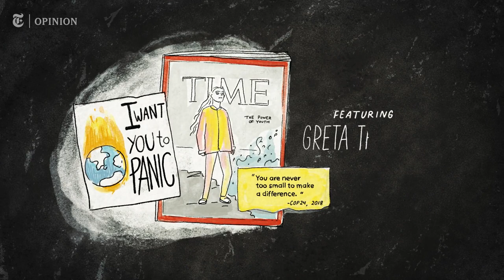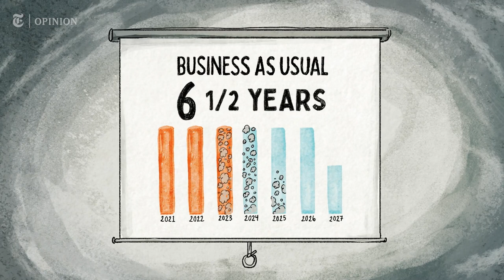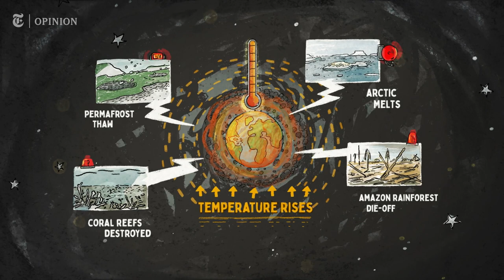Greta Thunberg Has Given Up on Politicians. But Not You. | NYT Opinion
Why are we asking a teenager how to solve the climate crisis?

“It’s absurd,” says Greta Thunberg, in an Opinion Video guest essay, that we are asking her to answer this question. Even more absurd, she argues, “is the fact that the climate and ecological emergency is being reduced to a problem that needs to be fixed.”

On Tuesday, evidence of what Thunberg calls the “political and economic failure” to address climate change was on full display when the United Nations released their annual report detailing “the difference between where greenhouse emissions are predicted to be in 2030 and where they should be to avert the worst impacts of climate change.”

The report paints a bleak picture of missed targets and pledges that don’t go far enough.

In her video guest essay, Thunberg criticizes the presidents, prime ministers, kings and queens attempting to wield her image for their own political gain.

The animated video offers a unique window into the life of the 18-year-old Swedish activist.

“You all come to us young people for hope. How dare you!? You have stolen my dreams and my childhood with your empty words,” Thunberg famously said to the United Nations.

Our video unpacks the experience of being transformed into an icon; the experience of being Greta Thunberg.

And Thunberg is correct — selfies and hashtags won’t save the planet.

And yet, she still believes humanity has not failed. In a rising ocean of troubling news, she has managed to hold on to hope.

Hope, not from politicians and leaders, but from ordinary people. The masses, she argues, have the power to create change.

As political powers head to Glasgow next week for COP26, Thunberg has a message to those of us not going to Scotland: “Hope comes from people, from democracy, from you.”

“It’s up to you and me,” she says. “No one else will do it for us.”